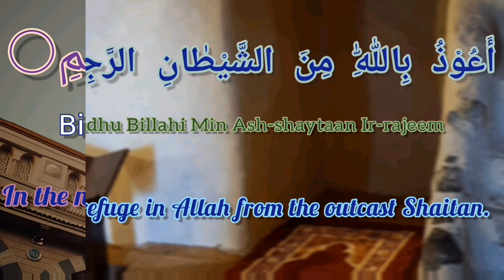Oppressed Hijabi reacts||Christian Woman Mocks Hijab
Reaction on Christian woman mocks hijab by a born Muslim

This is my first video. Please like and support this.